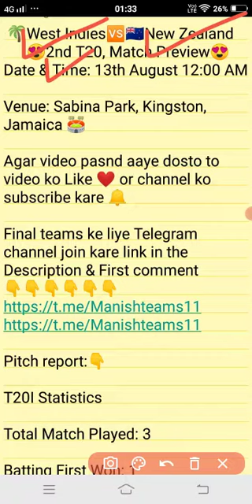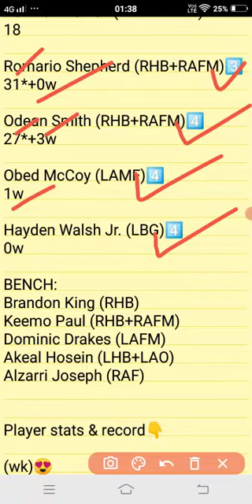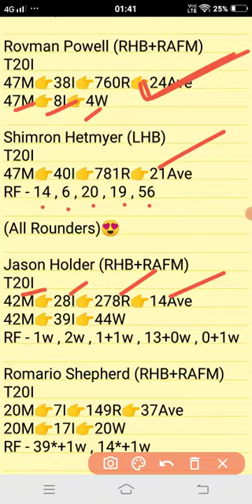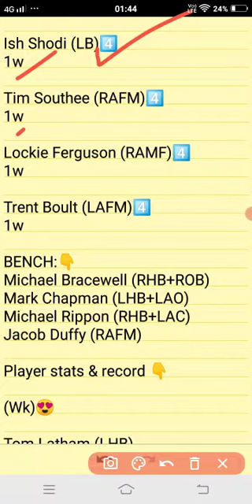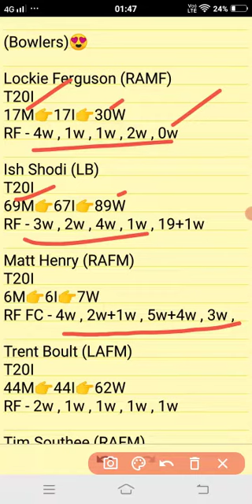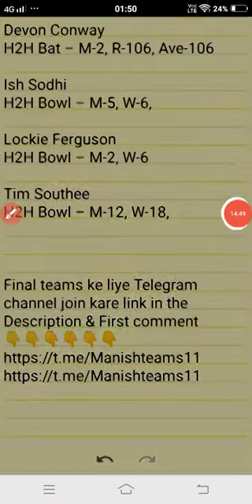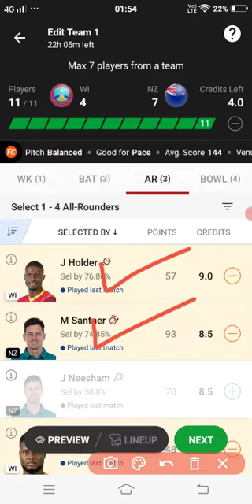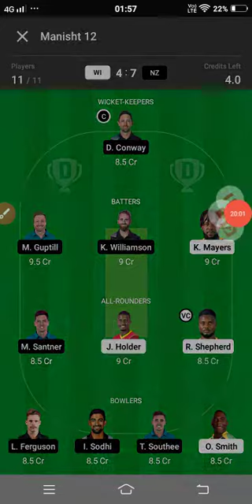WI vs NZ Dream11 Team| WI vs NZ Dream11 2nd T20 13 Aug 2022| WI vs NZ Dream11 Today Match Prediction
WI vs NZ pitch report
WI vs NZ Report
Sabina Park, Kingston, Jamaica
Sabina Park, Kingston, Jamaica Pitch Report
Sabina Park Pitch Report
Kingston, Jamaica Pitch Report
WI vs NZ dream11 team today
WI vs NZ today match prediction
WI vs NZ
WI vs NZ 2022
WI vs NZ 2022 highlights
WI vs NZ highlights
WI vs NZ dream11 analysis
WI vs NZ best dream11 team
WI vs NZ dream11 team prediction
WI vs NZ 2022 Playing 11
WI vs NZ 1st T20 playing 11 2022
WI vs NZ playing 11
WI vs NZ 1st T20 Match Preview & Analysis
WI vs NZ head to head
WI vs NZ live score
Wl vs NZ live matchh
WI vs NZ T201 Dream11 Team
WI vs NZ 1st T20 Prediction
WI vs NZ 1st T20 playing 11
WI vs NZ dream11 best team
WI vs NZ dream11 prediction
WI vs NZ match prediction
WI vs NZ Live
WI vs NZ 1st T20 2022
West Indies vs New Zealand
West Indies vs New Zealand 2022
West Indies vs New Zealand dream11
West Indies vs New Zealand 1st T20 Match
West Indies vs New Zealand Live Stream
West Indies vs New Zealand Live Streaming
West Indies vs New Zealand Head To Head
West Indies vs New Zealand Match Prediction
West Indies vs New Zealand Dream11 Prediction

1. This analysis is based on my

Manish teams11🌹